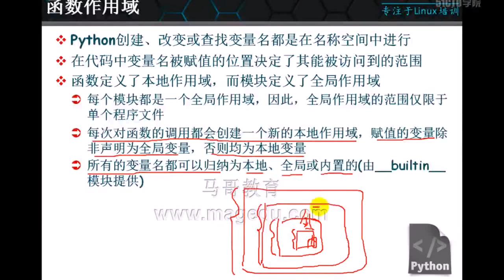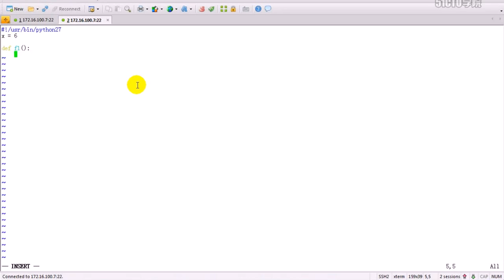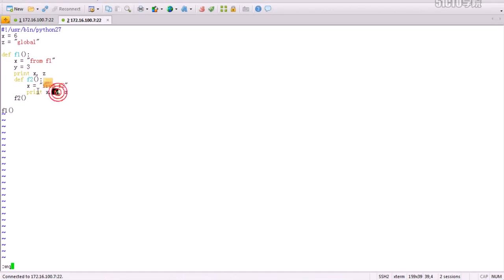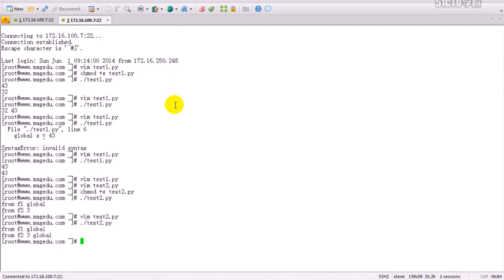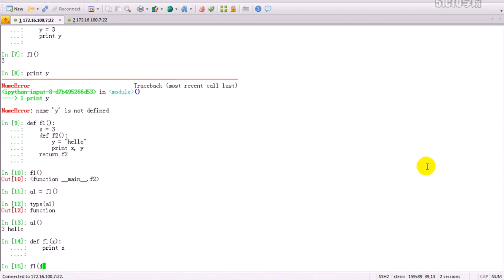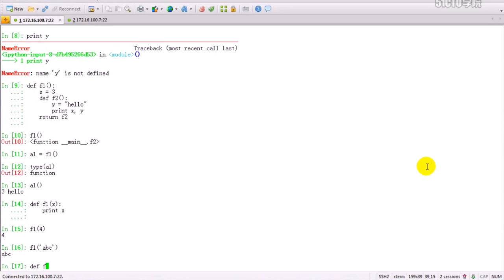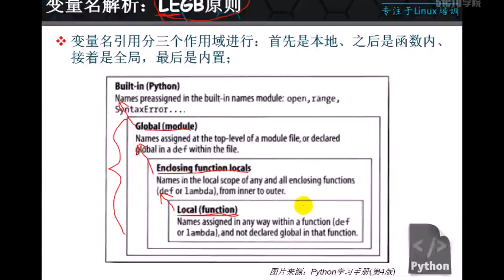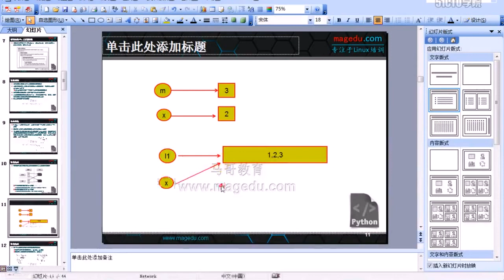python入门教程－38－函数作用域（变量名解析）